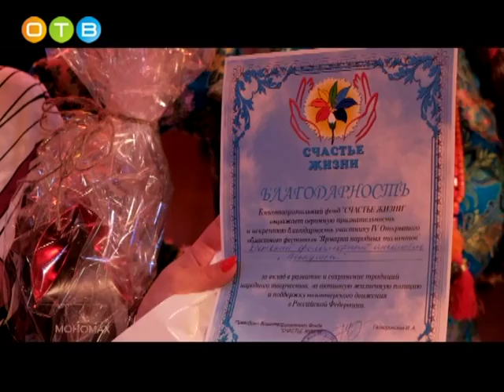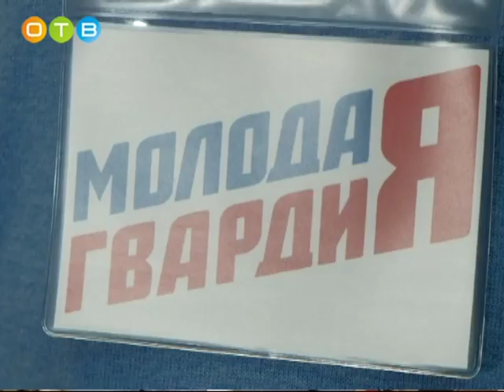Ежегодный праздник «Ярмарка народных талантов» в Юдино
На сцену культурно-досугового центра «Молодежный» вышло более 300 исполнителей, в том числе 50 коллективов из Одинцовского района. Еще около 60 человек представили свои работы на выставке декоративно-прикладного творчества и изобразительного искусства.